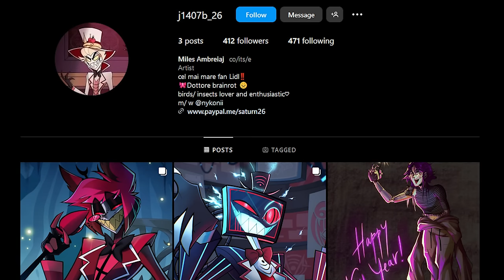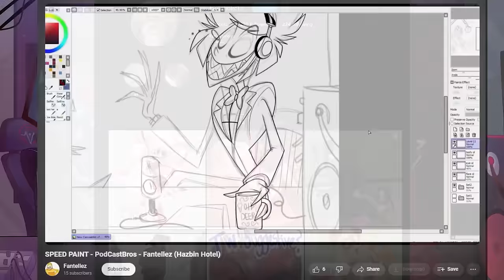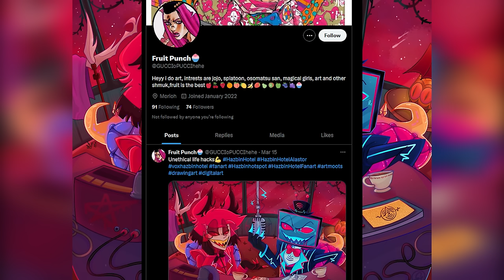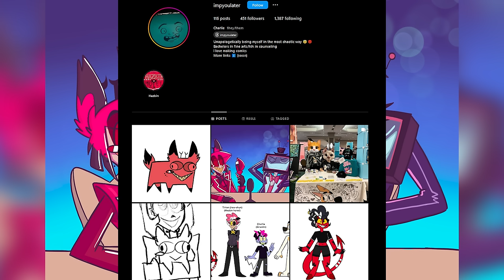RadioStatic The Podcast #1